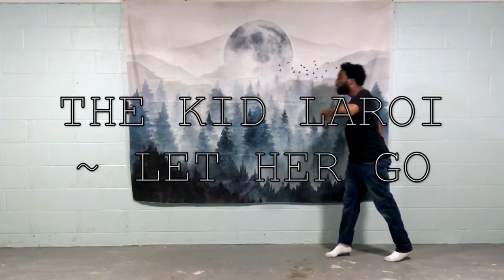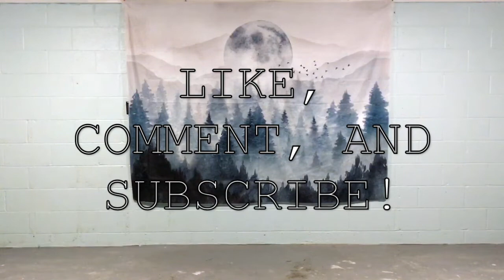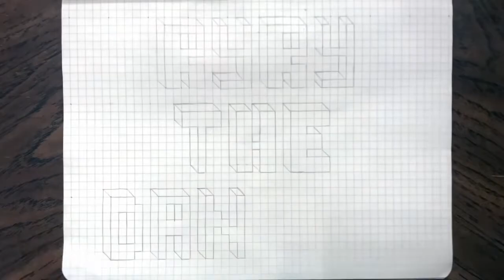Dancing to Kid LAROI ~ Let Her Go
Thank you everyone for the support! Every bit helps!